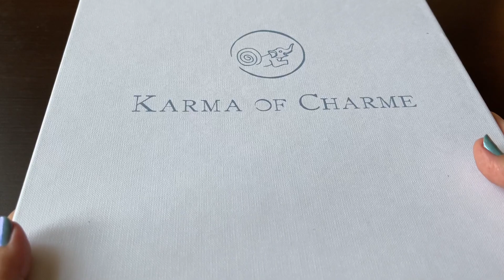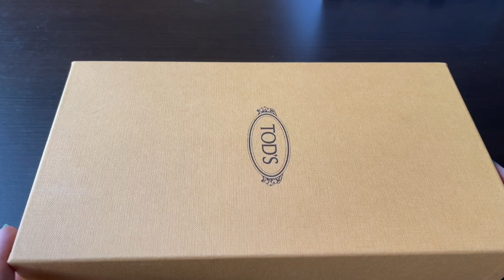ASMR VIDEO ЛЕТНИЕ ПОКУПКИ ОБНОВКИ УКРАШЕНИЯ ОБУВЬ ОЧКИ АСМР ВИДЕО ШЕПОТ